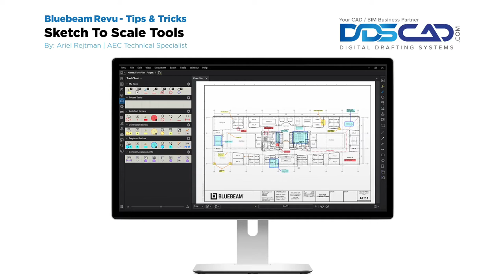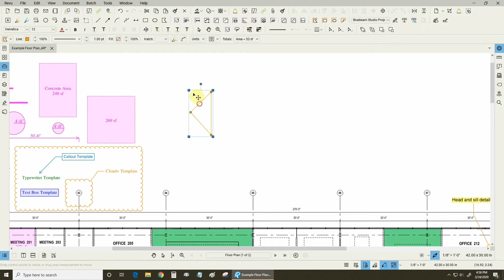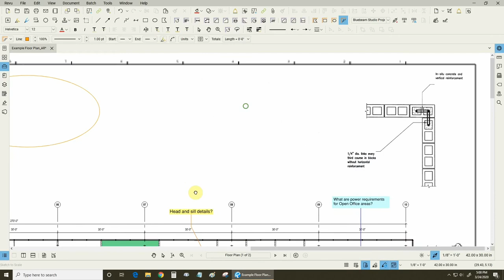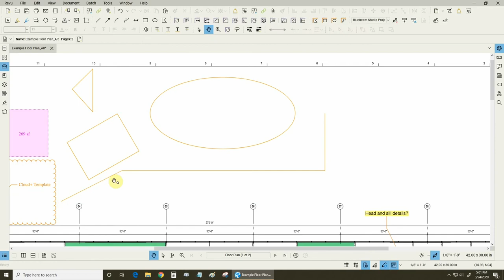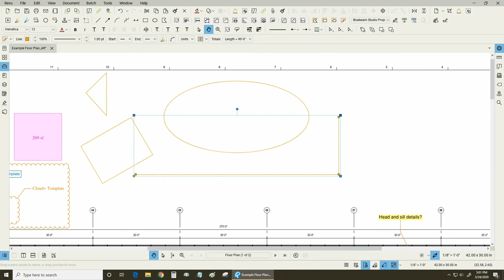Sketch to Scale Tools in Bluebeam Revu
Follow along as our Bluebeam Certified Instructor Ariel Rejtman goes over sketch to scale tools in Bluebeam Revu 2019.